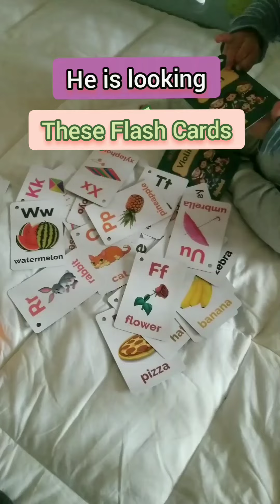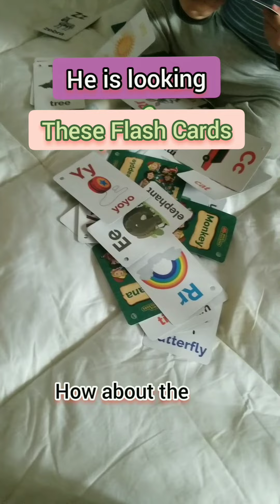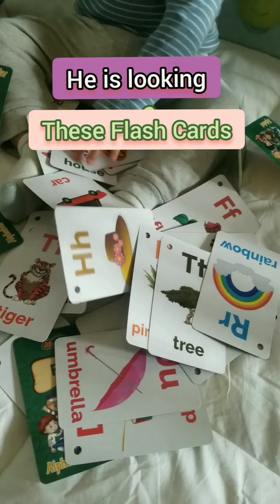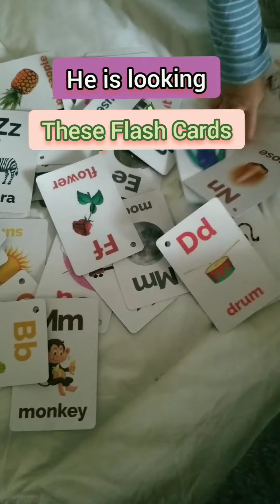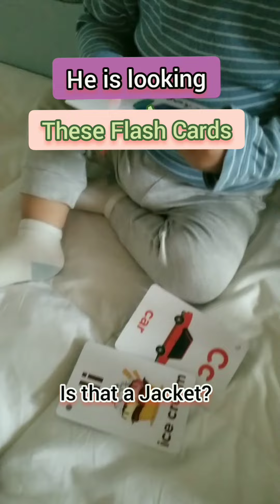Learning alphabets and pictures. Flashcards are easy to learn and a puzzle game too for my toddler.